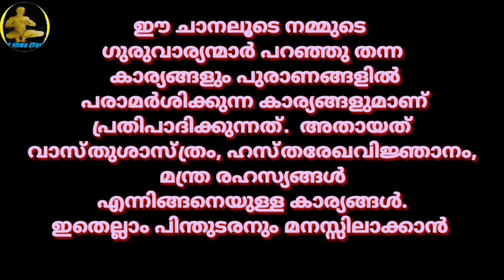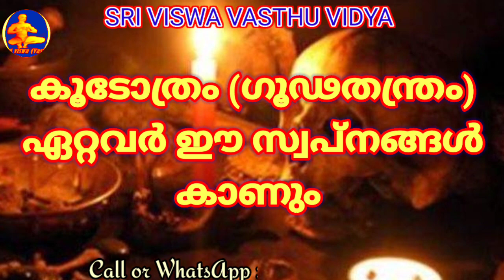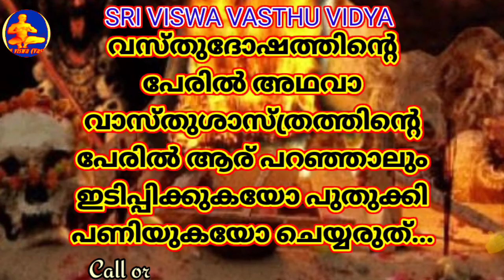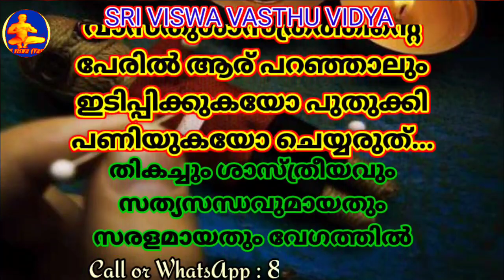Black Majic || "ദുർമന്ത്രവാദം" ഏറ്റവർ ഈ സ്വപ്‌നങ്ങൾ കാണും || SRI VISWA VASTHU VIDYA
ഈ സ്വപ്‌നങ്ങൾ കണ്ടാൽ മനസ്സിലാകും നിങ്ങൾക്ക് എതിരായി ആരോ ദുർമന്ത്രവാദം ചെയ്തുവെന്ന്.

 1.വശീകരണം മലയാളം 2.വശീകരണം എങ്ങനെ, 3.വശീകരണം ഇസ്ലാമില് 4.വശീകരണം ഗ്രാമ്പൂ വശീകരണം Malayalam 5.സ്ത്രി വശീകരണം 6.പുരുഷ വശീകരണം 7.വെള്ളം കൊണ്ട് വശീകരണം 8.നാരങ്ങ വശീകരണം 9.vaseekarana mantram malayalam Islamic 10.SRI VISWA VASTHU VIDYA 11.sri viswa vasthu vidya 12.vasheekaranam 13.വാസ്തു ശാസ്ത്രം14.kerala vasthu 15.Tips 16.Education 17.Motivation18.Kerala 19.rajesh viswanathan19.RAJESH VISWANATHAN 20.FENG SHUI 21.HOROSCOPE 22.കേരള വാസ്തു 23.വശീകരണം മലയാളം24.വശീകരണം എങ്ങനെ 25,വശീകരണം ഇസ്ലാമില്26. വശീകരണം ഗ്രാമ്പൂ27.വശീകരണം Malayalam 28.സ്ത്രി വശീകരണം 29.പുരുഷ വശീകരണം30.വെള്ളം കൊണ്ട് വശീകരണം 31.നാരങ്ങ വശീകരണം32.vaseekarana mantram malayalam Islamic 33.സ്തു ശാസ്ത്രം 34.kerala vasthu 35.Motivation 36.Kerala 37.fengshi 38.വാസ്തു വിദ്യാ 39.വാസ്തു 40.നോക്കലും ആശാരി കുറ്റിയടിക്കലും 41വാസ്തു ശാസ്ത്രം മലയാളം 42.വാസ്തു ദോഷം പരിഹാരം 43.വാസ്തു അളവുകള് 44.അടുക്കള സ്ഥാനം 45.വാസ്തു ശാസ്ത്രം ഇസ്ലാമിൽ 46.വാസ്തു ശാസ്ത്രം കക്കൂസ് 47.septic tank vastu Malayalam 48.വാസ്തു പുരുഷൻ 49.വാസ്തു അലമാരയുടെ സ്ഥാനം50.വാസ്തു കിടപ്പുമുറി 51 മന്ത്രങ്ങൾ 52.സാധന 53.പൂജ 54.ശംഖ് 55.shank 56.താന്ത്രികം 57.jothisham 58.malayalam devotional song 59.malayalam divine 60. Secret of Soorya Gayatri 61. mantra in Malayalam 62.ഗായത്രി മന്ത്രം 63.ജോതിഷം 64.chandra gayatri mantra 65.gayathri manthram 66.job 67.sadhana 68.palmistry 69.താന്ത്രികം 70.കാളി സാധന 71.ഹനുമാൻ സാധന 72.ശിവസാധന 73.rudraksham